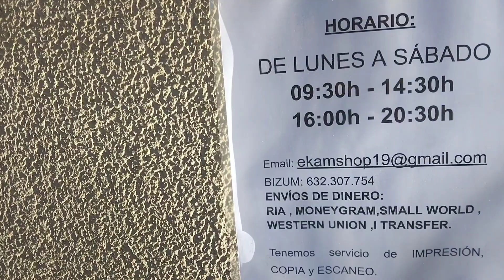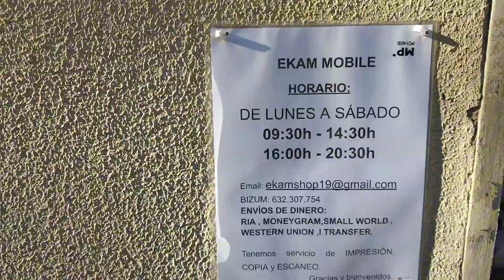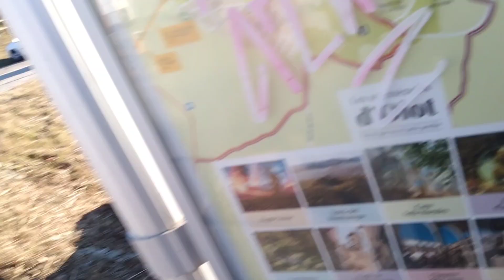Exploring the Village || IN SPAIN OLOT || Jaggu vlogs